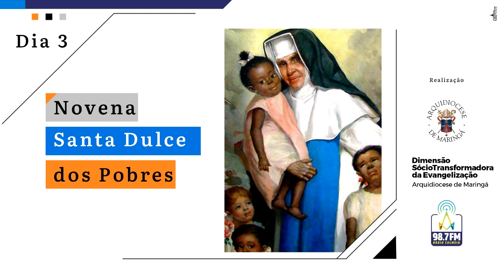Novena de Santa Dulce dos Pobres (3º DIA)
Dimensão Sociotransformadora da Evangelização da Arquidiocese de Maringá - Paraná - Brasil